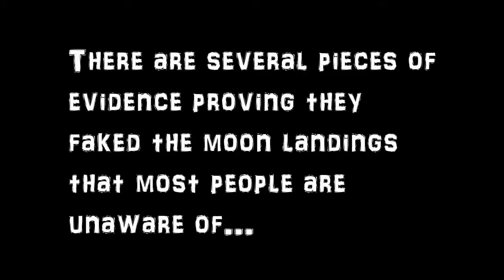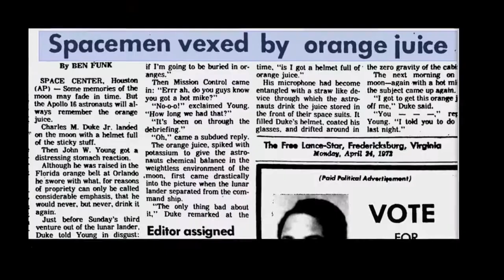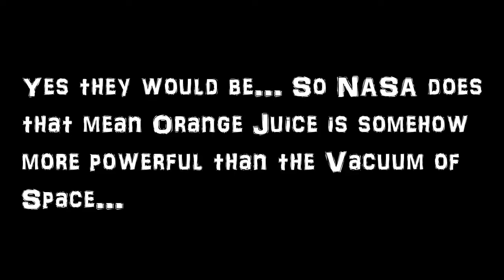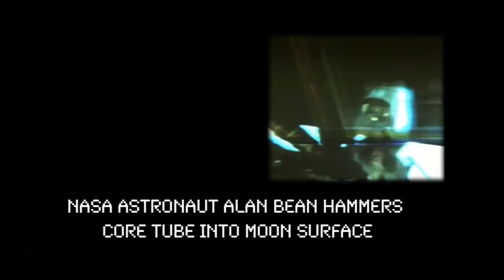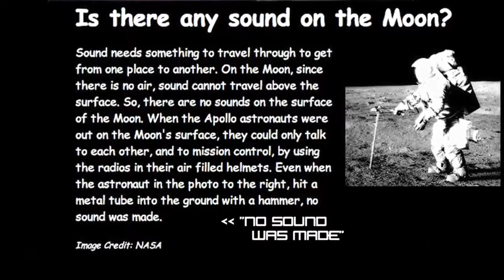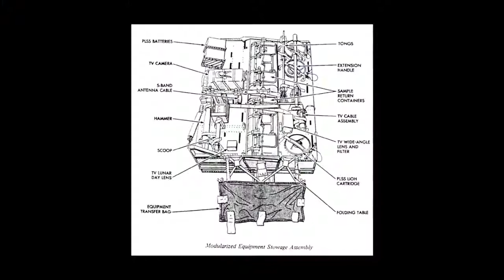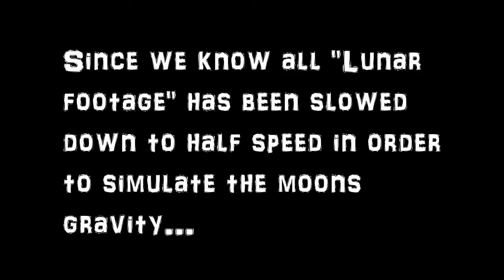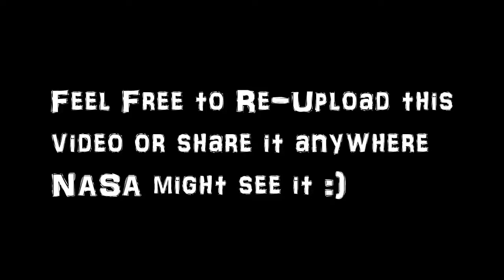A Serious Question for NASA Orange Juice boils in a vacuum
water boils in a vacuum until it's just the gas so the orange juice would have boiled away as well and never touch the film in the first place